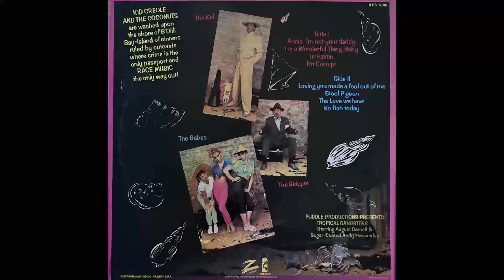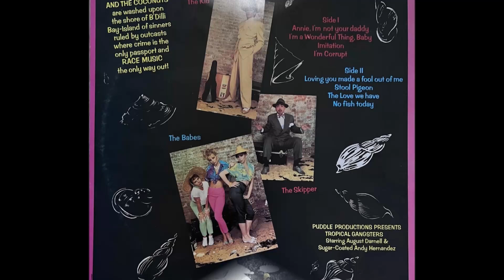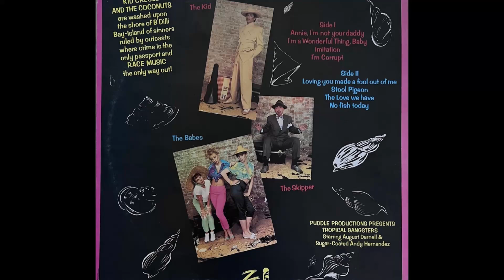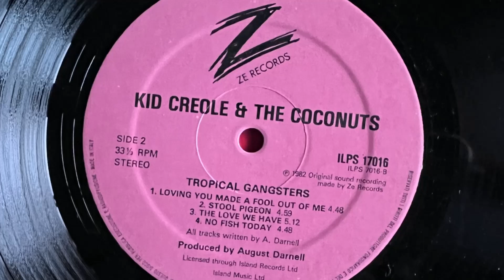Kid Creole & The Coconuts - Loving You Made A Fool Out Of Me (1982 Vinyl)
American latin pop band founded by August Darnell aka Thomas Browder in 1980 in New York City. Fronted by Kid Creole backed by the trio of The Coconuts and also featuring Coati Mundi, they enjoyed most of their success in the eighties. Their debut album was critically well-received but not successful commercially. Their second album was a concept album matched with a New York Public Theater stage production; it received positive reviews, with Darnell recognized as a clever lyricist and astute composer, arranger and producer. Their international breakthrough came with their third album, 1982's Tropical Gangsters, which hit #3 in the UK and spun off three Top 10 hits with Stool Pigeon, Annie, I'm Not Your Daddy and I'm A Wonderful Thing, Baby ; Dear Addy also made the Top 40. In the US the album was retitled Wise Guy and reached #145, and I'm a Wonderful Thing, Baby flirted with the R&B charts. Dixit Darnell: "In the Savannah Band I’d modelled my style on 1930s/40s jazz singer and showman Cab Calloway, and I created Kid Creole as an extreme version of that, a sort of lounge lizard/bon vivant or what an ex-girlfriend called a “lovable rogue”

1982 Vinyl ZE Records (Photo inside video). Side B Track 1
Label: ZE Records – ILPS 17016, Island Records – ILPS 17016
Format: Vinyl, LP, Album
Album: Tropical Gangsters
Country: Italy
Genre: Electronic, Funk / Soul, Pop
Style: Latin, Funk, Disco